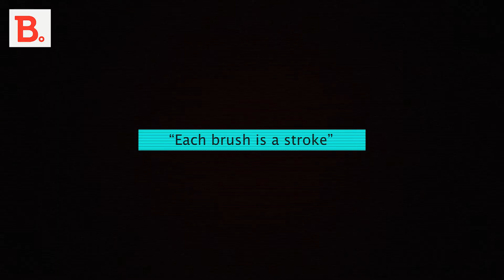Interview with Gaspar Libedinsky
We caught up with Gaspar Libedinsky to talk about his personal journeys through art. It was the eve of his journey to Germany with "Domesticology" at Berlin’s Benhadj & Djilali Gallery.